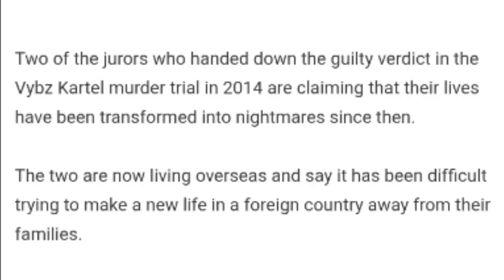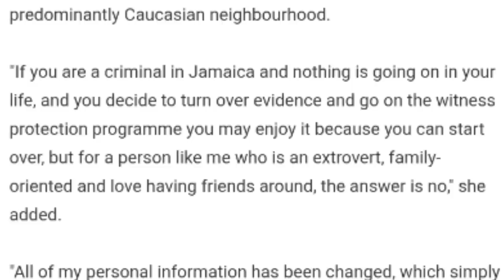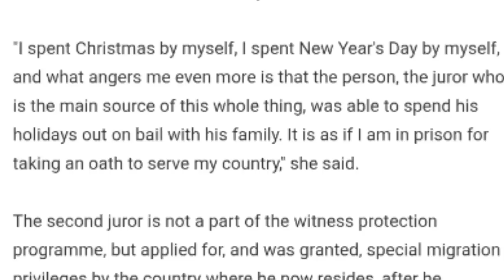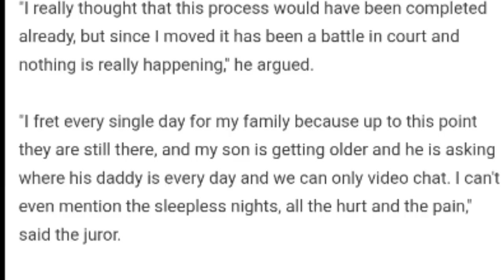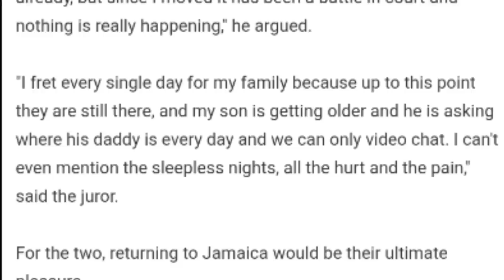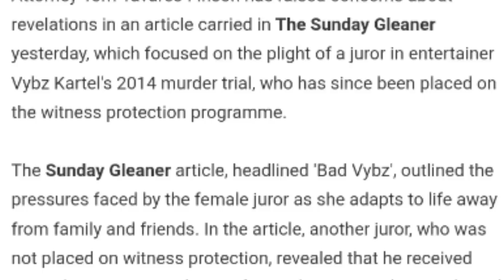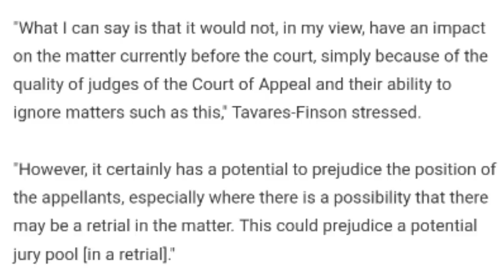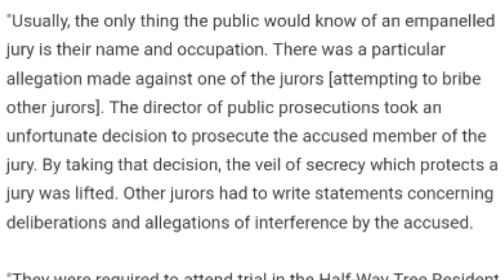Jurors Break Silence Amidst Vybz Kartel Appeal Tom Tavares Responds